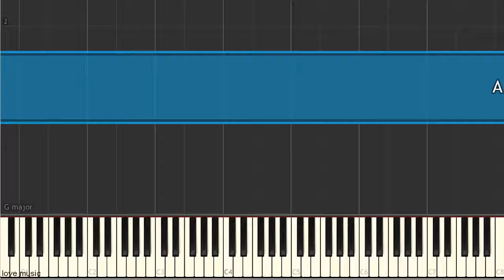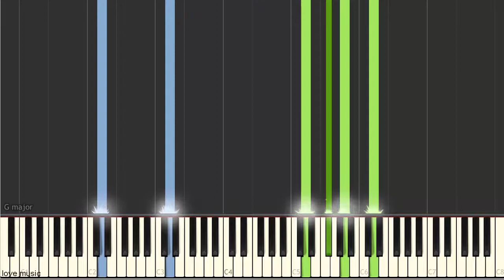A Winter Story - Remedios - Piano Tutorial (Synthesia)